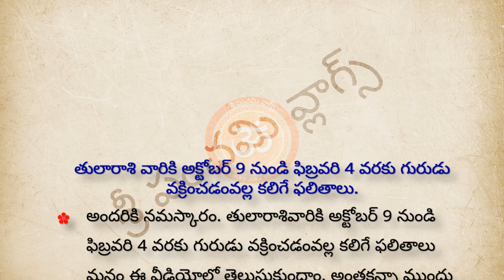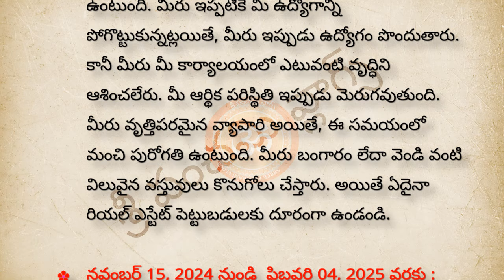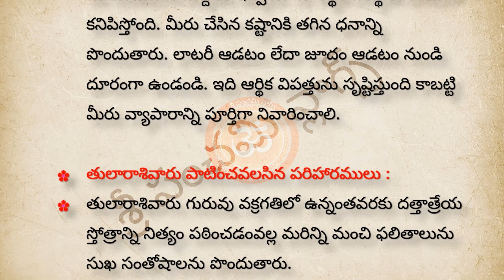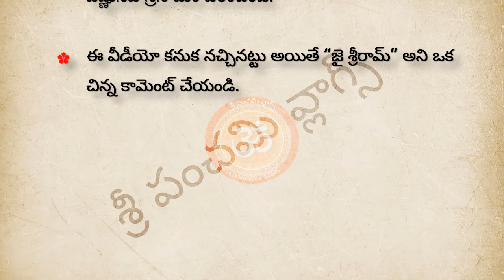తులారాశికి గురుగ్రహ వక్రగతి ప్రభావం || Jupiter retrograde effect on Tula Rasi | Astrology in telugu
తులారాశికి గురుగ్రహ వక్రగతి ప్రభావం || Jupiter retrograde effect on Tula Rasi | Astrology in telugu | Astrology in Telugu 2024 | jeevitha satyalu telugu | nithya satyalu telugu

Note: Before copying this content take the permission from Shree Panchami vlogs Channel or else you will get the copy right strike
గమనిక: ఈ కంటెంట్‌ని కాపీ చేసే ముందు శ్రీ పంచమి వ్లాగ్స్ నుండి అనుమతి తీసుకోండి, లేదంటే మీరు కాపీ రైట్ స్రైక్ పడుతుంది.